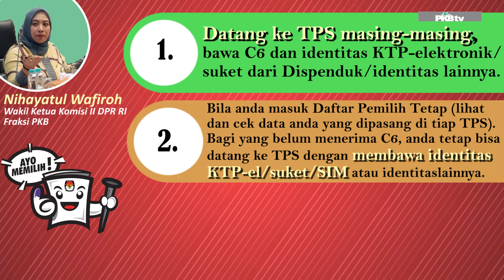Tak Terdaftar di DPT, Wakil Ketua Komisi II DPR RI: Begini Caranya Agar Tetap Bisa Mencoblos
Pemilihan kepala daerah secara serentak se-indonesia 27 Juni 2018 telah memasuki hitungan jam. Yuk Pastikan nama anda terdaftar sebagai pemilih yang sah.

Namun apakah anda belum memiliki formulir C6? Bahkan belum terdaftar sebagi pemilih? .